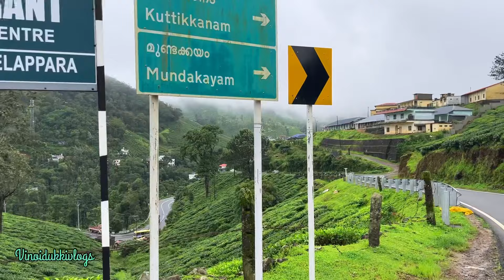ചപ്പാത്ത് to ഒറ്റമരം വ്യൂപോയിന്റ്